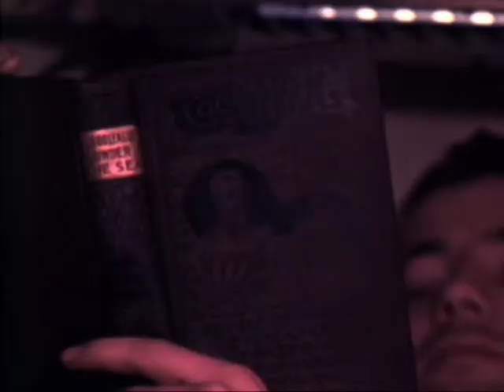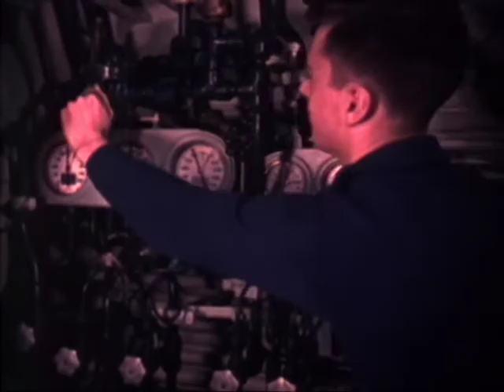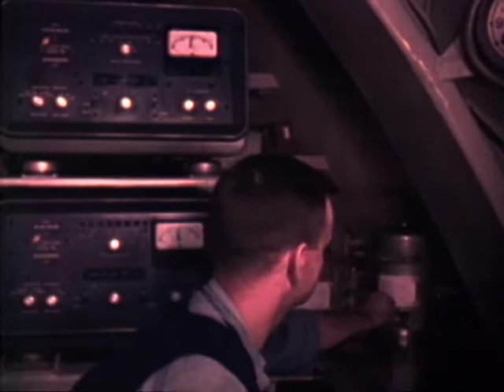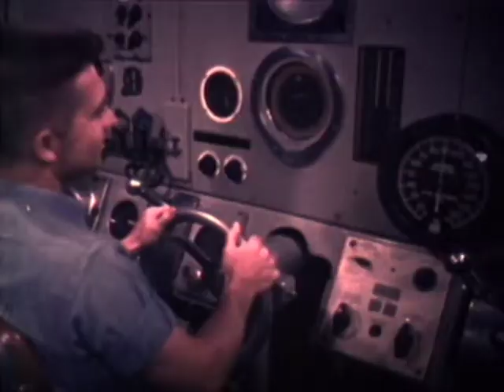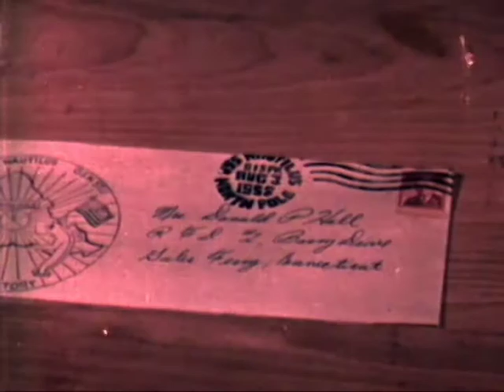USS NAUTILUS OPERATION SUNSHINE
USS NAUTILUS OPERATION SUNSHINE - Department of Defense 1959 - PIN 24505 - POLAR PASSAGE OF THE NAUTILUS AND HER ARRIVAL IN NEW YORK.